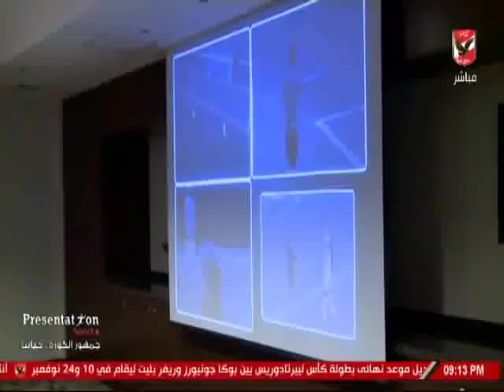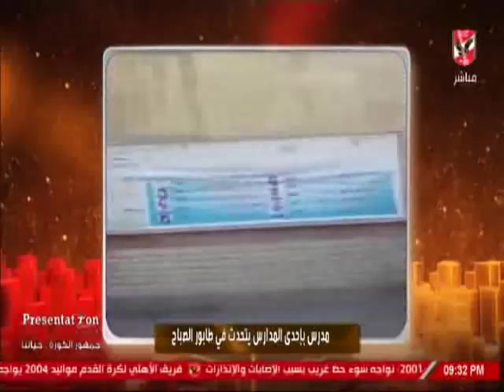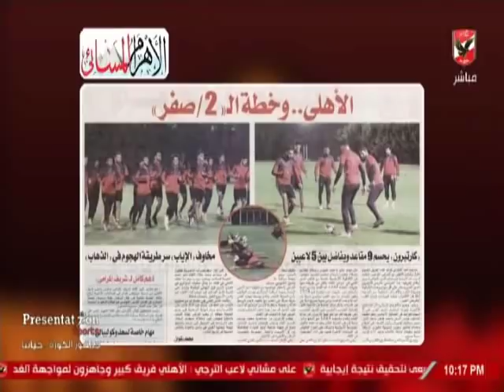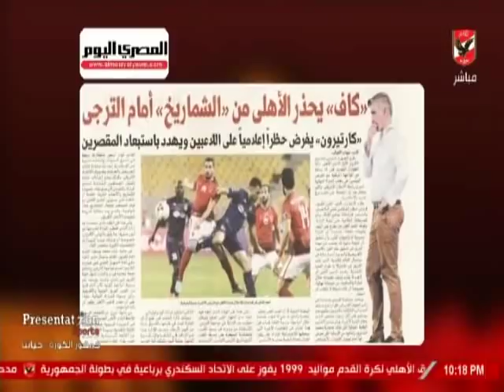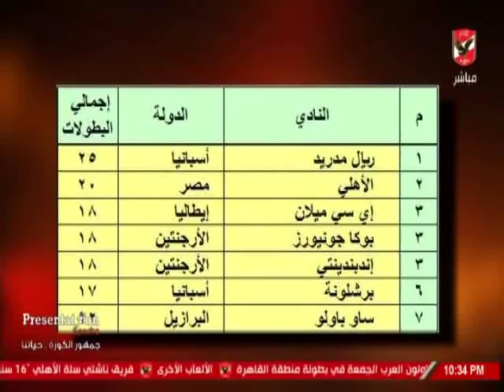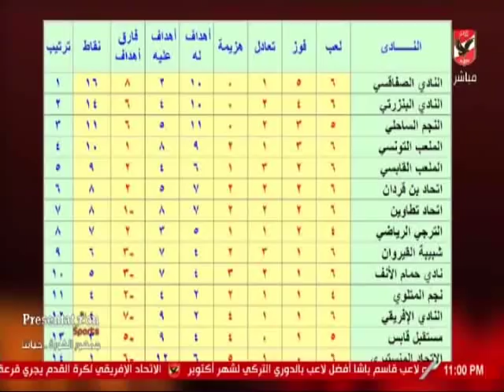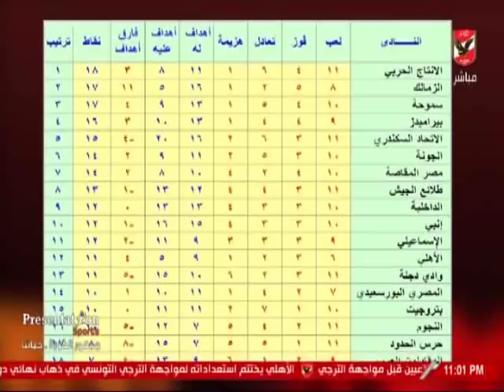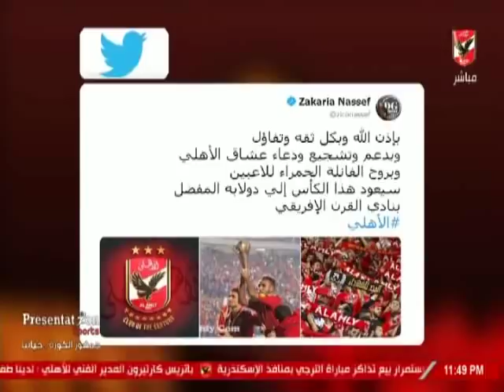حلقة ملك وكتابة 1-11-2018